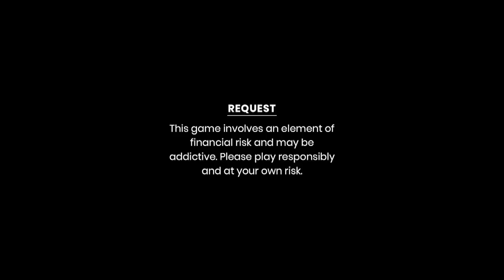पहाड़ी आलू | Sonika Singh | Madhu Malik |New Haryanvi Comedy |Malik Films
HARYANVI COMEDY WEB SERIES " KASUTA HARYANA “
Latest haryanvi Comedy 2021 || Superhit hit Web series 2022 || Malik Films Comedy || Kasuta Haryana

Artists : Sunil Malik,( Nanna) , Sonika Singh (Billu Ki Sali),Madhu Malik (Daktarni), Davender Hatt (Billu),Mukesh Panchal (Birju), Poornima Sharma (Mastarni)Khushi Malik,Suman Dahiya (Santo) , Karma Pandit (Sultan),Shishpal (Sweety)
Writer : Kavi Inderjeet
Director : Sunil Malik
Cameraman: Mohit Bharti & Sachin Malik
Aditar : Sonu Tumbaheri
Label : MALIK FILMS (MF)
Producer : MALIK Films Production
Production:  Team Malik Films
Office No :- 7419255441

*Malik Films Production
*Kasuta Haryana

Jai Khatu Shyam Ji Ki
Must Watch New Funny Video 2022
Top New Comedy Video 2022
Funny Comedy Video
Comedy Prank 2022

Special Thanks To Village Bhatana Jafrabad
Jai Shree Shyam Ji Ki